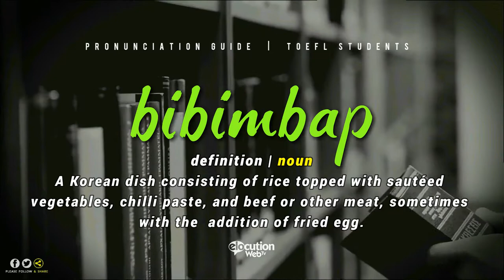How To Pronounce Bibimbap | Definition and Pronunciation (Human Voice)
How To Pronounce / How To Say Bibimbap
What Is The Meaning / Definition of Bibimbap

Vocabulary Builder